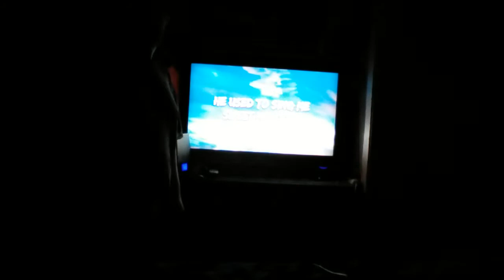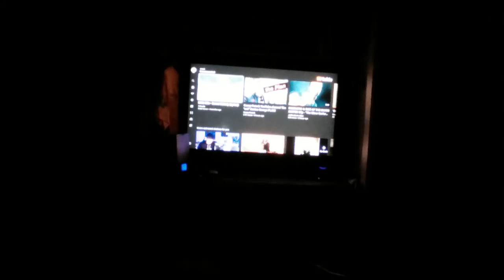Street racing melody